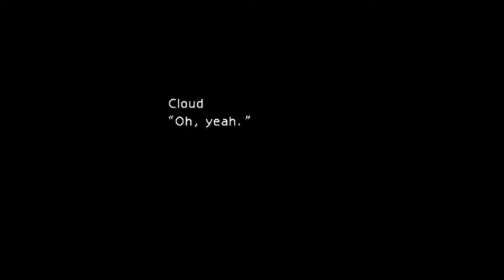Final Fantasy VII Mission Sector 5 Slums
Hello my name is visual walkthrough i am here to help you out with a game called Final Fantasy VII.